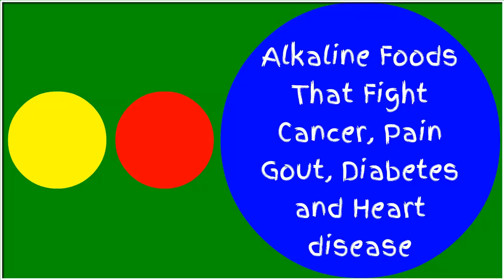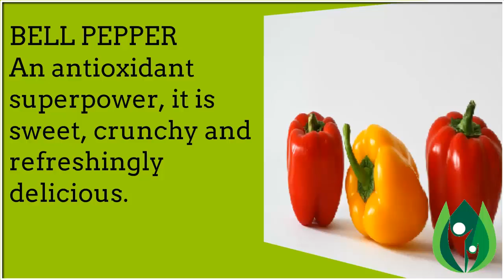Alkaline Foods That Fight Cancer | Natural Treatment & Home Remedies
Alkaline Foods That Fight Cancer, Pain Gout, Diabetes and Heart disease

1. SPinaCh,
All Leafy green should be eaten in abundance but spinach is my absolute favourite because it is easy to buy as well.

2. Kale,

Is another leafy green beauty that is widely known for its cancer-fighting, cholesterol-lowering antioxidant-rich, detoxifying goodness.

3. Cucumber,
The beauty of cucumber is its water content - 95%. That is phenomenal and you would not find that anywhere else.

4. Broccoli,
Is Just a must! If you are serious about living with health, energy and vitality.

5. AVOCado,
These are good fats that will not make you gain weight.

6. Celery,
Like cucumber is a favourite because itis alkaline and really high water content.

7. Bell Pepper,
An antioxidant superpower, it is sweet, crunchy and refreshingly delicious.

Natural treatment & home remedies methods to restoring health are getting more popular day-after-day. This is exactly largely because of the the failing of modern medicine to meet up people's needs. A number of studies have been published showing the bad quality of health-care being given out by doctors. Regrettably the pharmaceutical companies are the most to blame. They come out with only medicine which could be patented in order to turn massive profits. They also consider all natural methods to be harmful and use their army of paid doctors to scare the people into believing pharmaceutical products are the approach to achieve health.

Traditional strategies of treatment ( e.g; home remedy ) and nutrition are absolutely ignored for even the most basic of sicknesses. Fortunately the internet has created massive demand for information on almost all aspects of natural health. You can find widely available diet information to enable people make truly informed choices about what they are enjoying. Similarly, many websites focus on only one disorder and give them comprehensive information in order to solve their complications as quickly and naturally as possible.

Our channel's target is to point you in the proper direction for all of the available natural methods of curing for a variety of common illness. There is hope and many of these illnesses can be solved in a short time by natural methods.

There are a few different ways that these natural methods could help you. The first is by changing your diet. By getting rid of numerous the common problem "foods," such as sugar and hydrogenated oils, many great improvements may be seen.

The next way is by way of supplementation. The first way is by grabbing vitamins. But nonetheless, often synthetic vitamins would possibly not clear up a condition on their own unless there is a severe deficiency.

Mineral supplements are usually often very helpful. Many supply essential minerals which are lacking across the board in western food plans. These can often be used for several arthritis like conditions and then achieving a healthy heart.

The last form of supplement is herbs. Herbs have many thousands of years of history in being reliable health restoring supplements. The key here is getting the proper sort of herbs for your condition from a top notch source, and ensuring you are consuming enough of them to make a difference. Plenty of people take too small of a quantity to make any considerable health gains.

Some related videos on "Alkaline Foods That Fight Cancer" are:

Youtube channel Direct Trend's video 92 ALKALINE FOODS THAT FIGHT CANCER, INFLAMMATION, DIABETES AND HEART DISEASE

Youtube channel Maternity Pregnancy's video Natural Treatment for Infertility for Female | Top 4 Home Remedies for Infertility

Youtube channel Homeveda - Home Remedies for You! 's video Consume Banana and Honey to Treat Anaemia URL